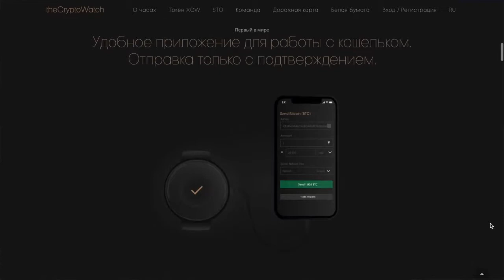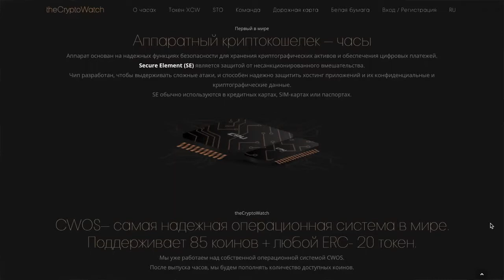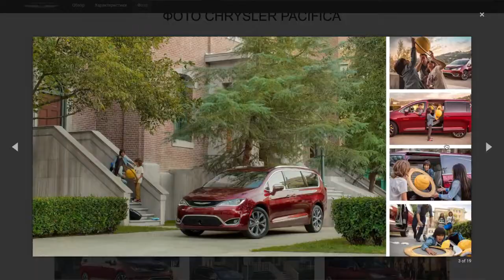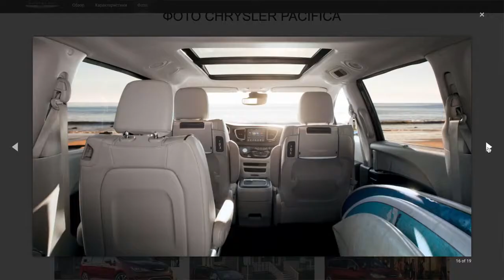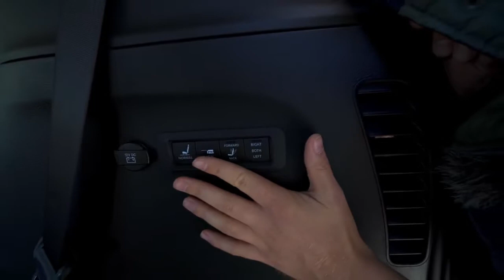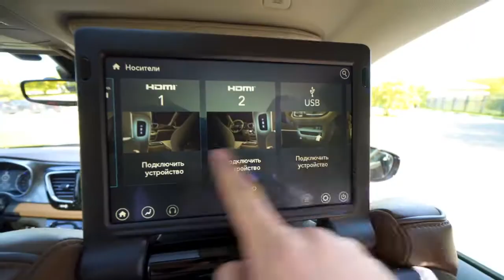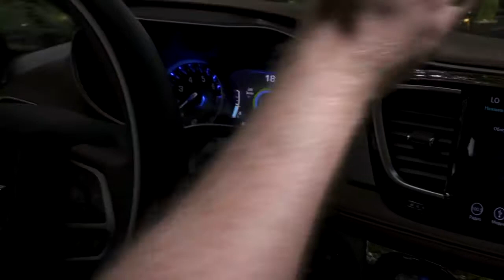CHRYSLER ВОТ ЭТО ОФИГЕТЬ КАКАЯ ТАЧКА И ОНА ТЕБЯ ВПЕЧАТЛИТ! ОДНА ИЗ САМЫХ РЕДКИХ В СВОЕМ КЛАССЕ!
Chrysler Pacifica Эта машина вас точно удивит и просто досмотрите до конца, чтобы увидеть значимую часть её возможностей! Вот умеют же делать для комфорта людей! chrysler pacifica

Машков Дмитрий, Блондин, крайслер пацифика обзор, тест драйв крайслер пацифика, топ 5 семейных авто, семейная машина, какой авто купить для семьи, американские тачки, авто для всей семьи, какие машины покупают американцы, минивэн, обзор минивэнов, chrysler pacifica, американские авто обзор, микроавтобус для семьи, тачка для путешествий, машков крайслер пацифика, купить авто в кредит, какой автот купить